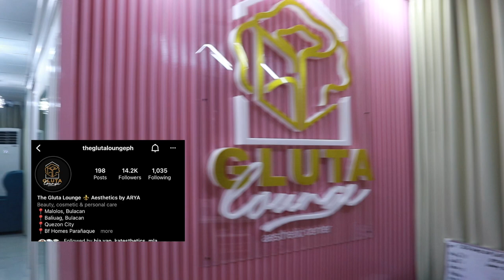DUGUAN ANG FACE!